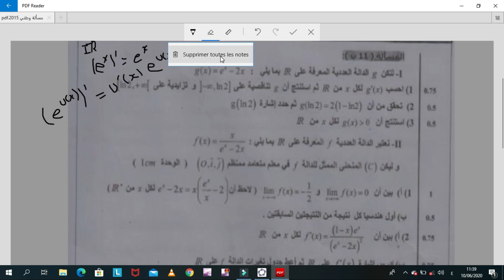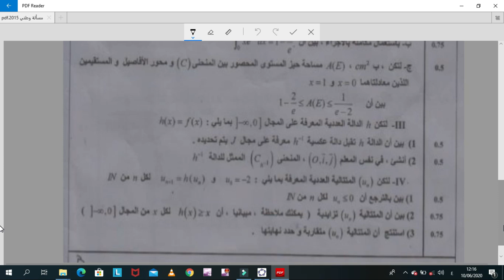تصحيح مسألة وطني 2015 - الجزء الأول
الفيديو يحتوي على تصحيح الجزء الأول و الثاني من مسألة الإمتحان الوطني لسنة 2015 - الدورة العادية - و يتضمن أيضا بعض خصائص الدالة الأسية و الدالة اللوغاريتمية

 ليس هناك أي شي ضروري لتحقيق نجاح من أي نوع أكثر من المثابرة، لأنه يتخطى كل شيء حتى الطبيعة.

 إذا كنت تستفيد من محتوى القناة فقم بالإشتراك و فعل زر الجرس 🔔 و ضع زر إعجاب 👍 ولا تنسى تعليق يحفزنا  على العطاء وتقديم